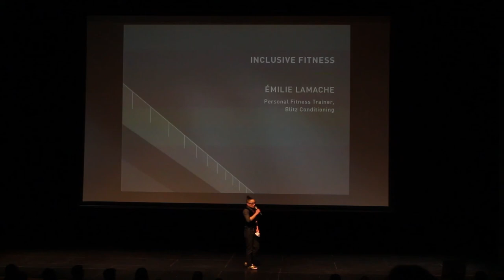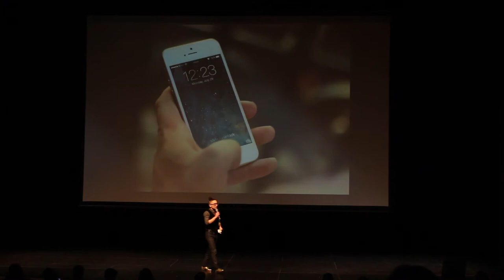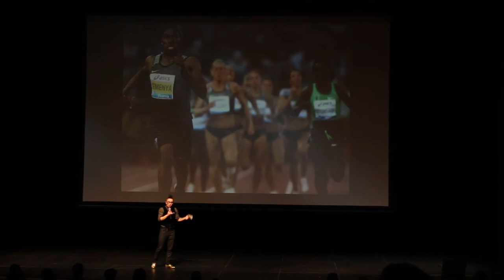Inclusive Fitness | Émilie (Emmett) Lamache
Personal Trainer Em Lamache talks about breaking down the gender binary in fitness, and how more research and better guidelines on transgender and non-binary training can give us a new perspective on performance and fitness.